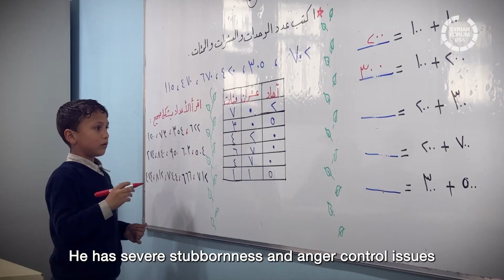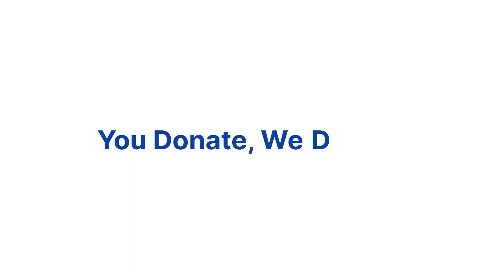Resilience in Innocence: A Journey of Hope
Meet Aisha, a shy fourth grader, and her brother Abdul Latif, a second grader navigating behavioral challenges.

Their lives changed dramatically when they lost their father in an airstrike on western Aleppo’s countryside. Now, they live in a tent with eight family members.

Having endured bombings, multiple displacements, and hardships, Aisha and Abdul Latif are finding their way, with support from their school and family.

This Ramadan, you can be a beacon of hope for children like Aisha and Abdul Latif.